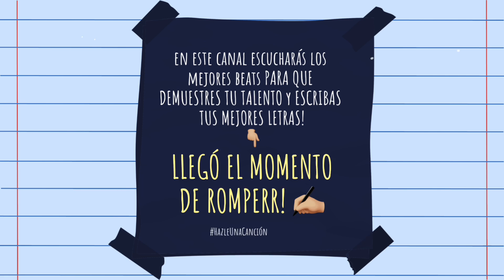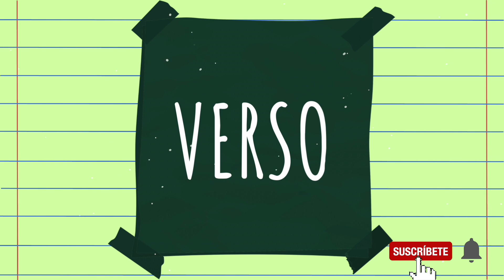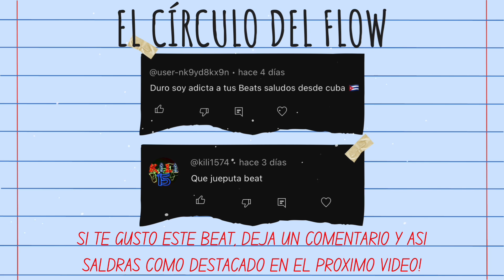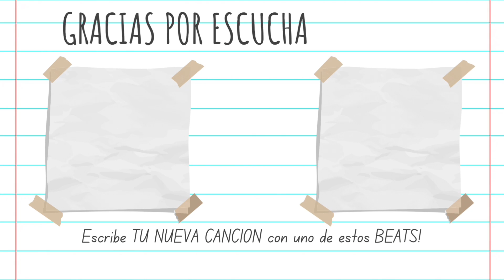¡Beat Reggaeton Romantico 2024! - Pista Estilo Mora x Saiko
Vas a romper con este BEAT REGGAETON inspirado en los "MORA y SAIKO Type Beat 2023"

Este instrumental "Un Viaje" tiene un estilo Reggaeton Romantico y Futurista con un toque de Reggaeton PERREO cuando entran los DRUMS, tiene la vibra perfecta para crear unas letras increibles!

(Escribe el nombre del beat y listo!!)

👀 NOTA ➜ Los beats disponibles en mi tienda NO son FREE ni de USO LIBRE. Cada beat tiene diferentes licencias que determinan cómo puedes usarlo. Puedes adquirir una licencia para usar el beat de manera legal y segura en tu música.

Si tienes alguna pregunta específica sobre una licencia en particular, no dudes en preguntar.

🎵 Tono: F Menor

Prod. By @JHBeats

En este beat de reggaetón, fusioné la esencia de dos grandes artistas del genero. Inspirado en el estilo de Saiko y Mora, este type beat te transportará a un mundo de emociones oscuras y románticas. Con un toque fresco y futurista que define el reggaetón del 2023, este type beat es perfecto para aquellos que buscan crear música auténtica y llena de energía. ¡Rompe este type beat y déjate llevar por la magia del reggaetón del futuro!

Si estás buscando un reggaetón type beat, has llegado al lugar correcto. Aqui tienes una selección de instrumental reggaetón que se adapta a tu estilo musical.

Estructura del beat by jhbeats

0:00 Intro (Beat Reggaeton Futurista)
0:23 Pre-Coro (Cambia las melodias y prepara el CORO)
0:31 Coro (La parte mas alta del beat reggaeton)
0:54 Verso 1 (BEAT PERREO... Escribe algo PEGAJOSO para el TIKTOK)
1:16 Pre-Coro (Cambia las melodias y prepara el CORO)
1:26 Coro (Primera parte DRUMS POTENTES)
1:48 Verso 2 (Cambio de beat flow Drum and Bass, ROMPE!)
2:10 Puente (Cambia el flow DEMUESTRA TU TALENTO!)
2:20 Coro Final (Deja salir tu CREATIVIDAD y juega con TUS VOCES!)
2:44 Outro (Despidete y pauta a tu equipo de trabajo)

En este canal vas a escuchar los mejores beats Romanticos de Reggaeton, Dancehall, Afrobeat y más, para despertar tu creatividad y que puedas escribir tus mejores letras.

Voy a entregarte mis mejores pistas, bases, instrumentales como sea que le llames, para que puedas inspirarte desde tu casa sin tener que invertir gran dinero con productores locales para crear tu musica.